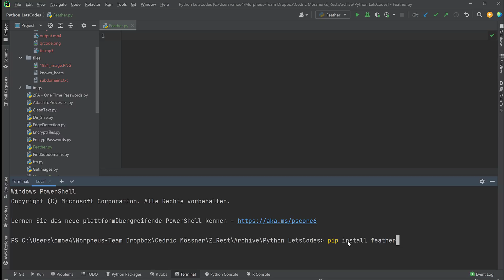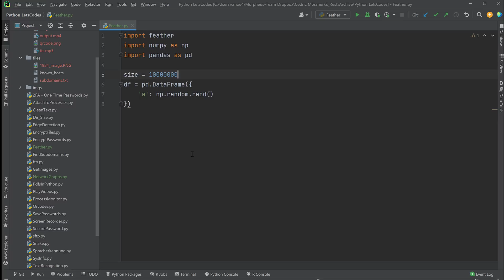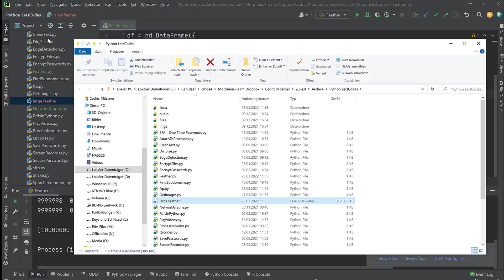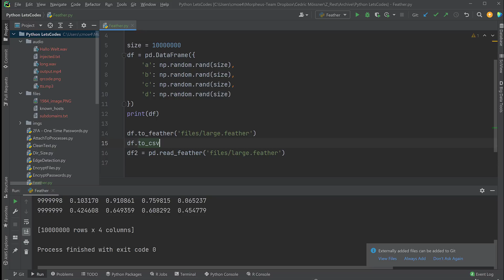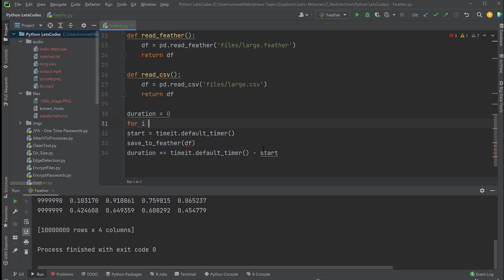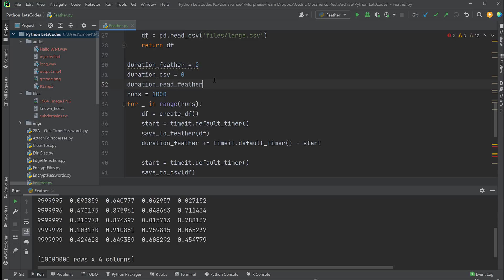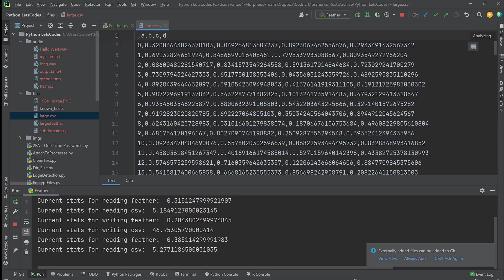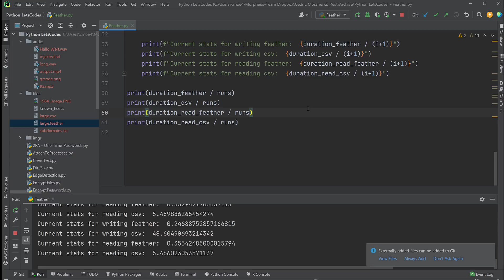Data Science: Nutzt keine CSV-Dateien, sondern Feathers!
Github * *Meine Website mit allen anderen Kanälen und Newsletter* *